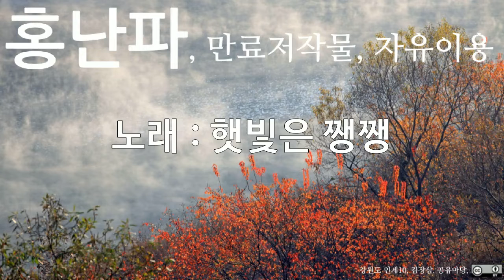홍난파, 햇빛은 쨍쨍, 10회 듣기, 만료저작물, 자유이용, CC0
저작물명 : 홍난파, 햇빛은 쨍쨍, 10회 듣기, 만료저작물, 자유이용, CC0
이용조건 : 만료저작물, 자유이용
공표년도 : 미상
창작년도 : 미상
파일유형 : mp3
음원저작물비트 전송속도 : 128kbps
음원저작물 해상도 : 44kHz
저작물 속성 : 1차 저작물
분류(장르) : 음악